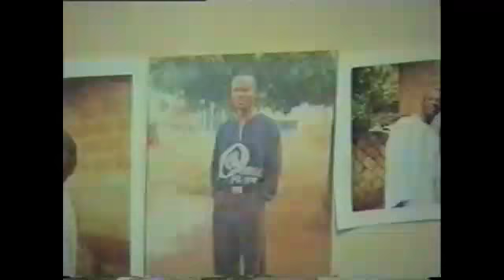COUNSELLOR OSAMEDE IDEHEN - EMWANTA [BENIN MUSIC VIDEO]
Counselor Osamede Idehen in EMWANTA - Benin Music Video (Full Album).